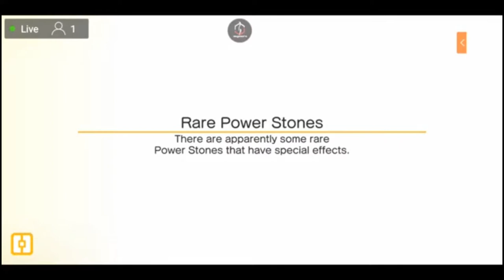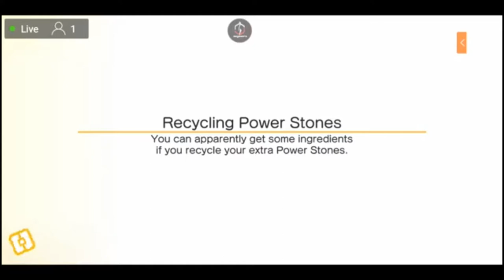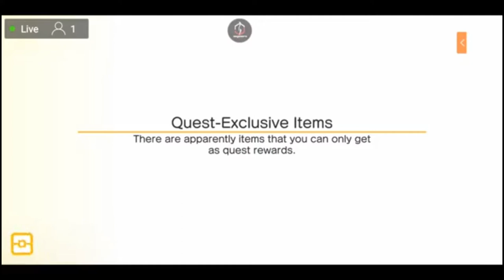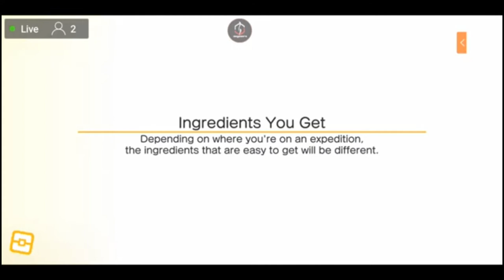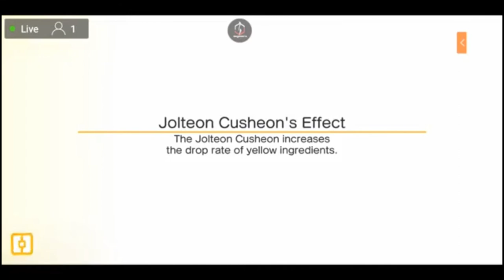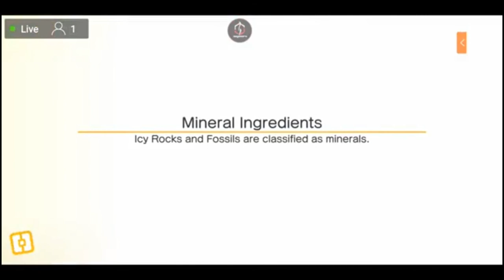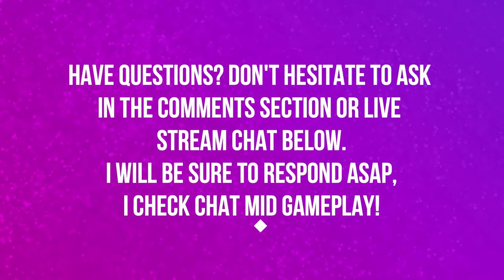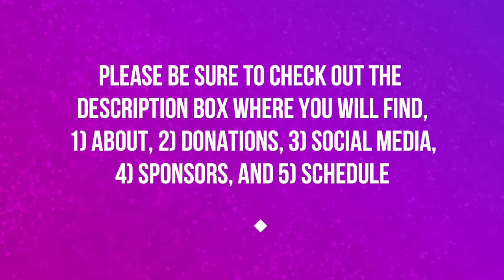BACK AT IT AGAIN | EPISODE 26 | POKEMON QUEST 🎮🎮🎮